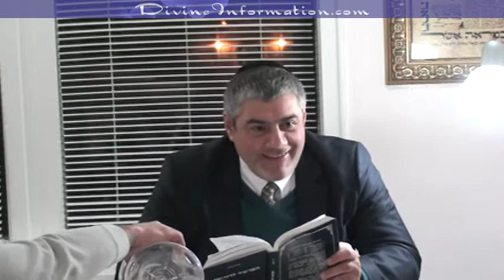פרשת ויקהל - פוליטיקה, בחירות, מנהיגים, ועוד